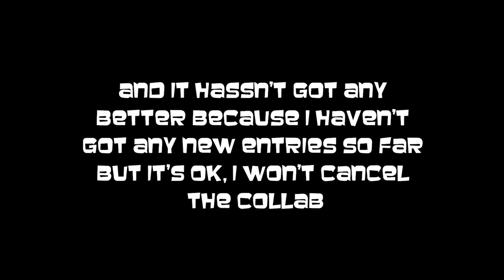[OLD] Five Nights at Freddy's 2 Collab (LAST UPDATE VIDEO)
This is last update video for this collab
The deadline has now been set to November 1st.
Entries i now have: 8

Rules for the collab
1. your video must be 30sec. -6min. long
2. The video should be in garry's mod  or source
Filmmaker
3.you must have a water mark in  your video
Other rules that i forgot to put in the video
4. You can make up to 4 entries for this collab
5.Make sure the gard dosn't die in you're entry
6. Every popular youtuber can join this collab like
Energetic shadow, Hitlerspimp, Murder of crows,
malohn,  mr. jericho, gold94chica, MRRAWEEE, Nickson,
and ETC.